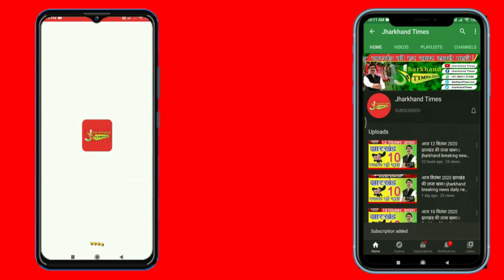Jharkhand Times : पति की इश्कियां पता चलने पर बीवी कर रही थी कुटाई, तभी प्रेमिका की हो गई एंट्री !